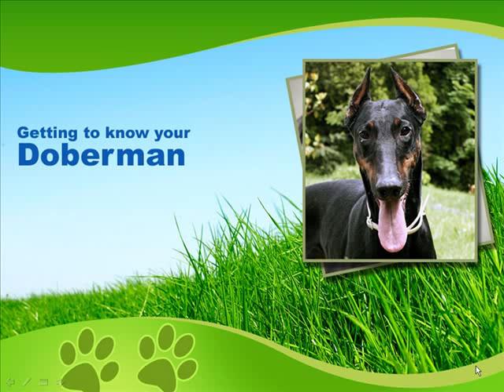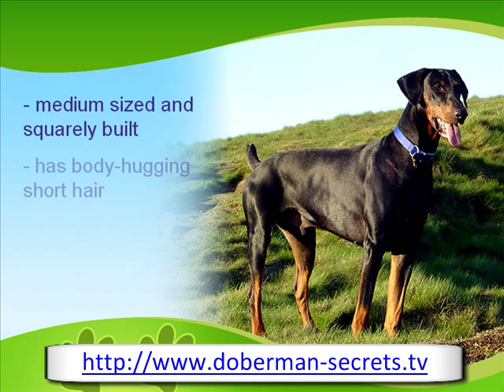The Loyal Doberman Pinscher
Did you know that Dobermans rate very high in intelligence, learning ability, and in basic obedience? Keep watching to learn more about this noble animal,